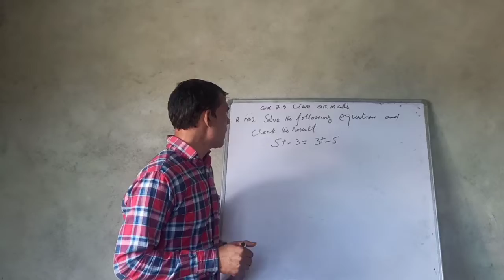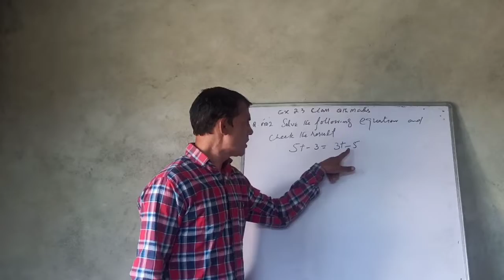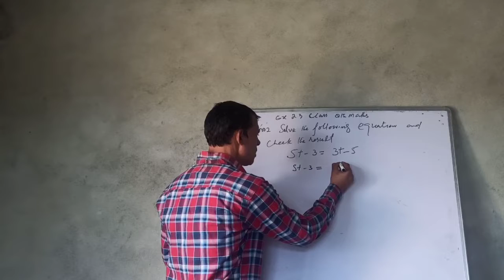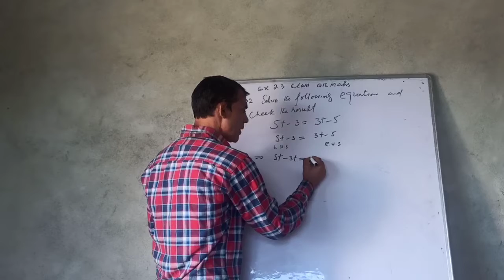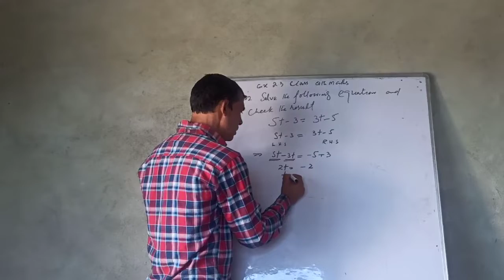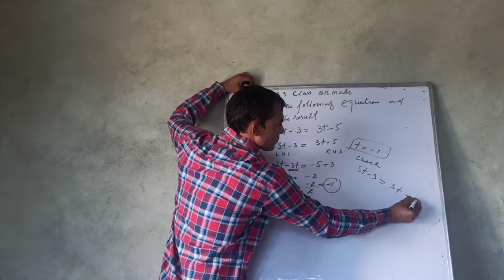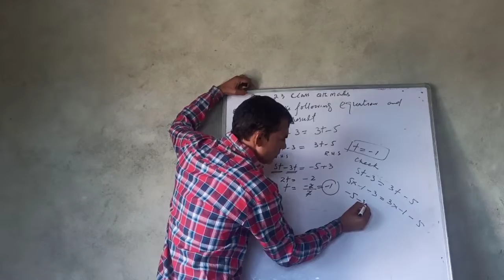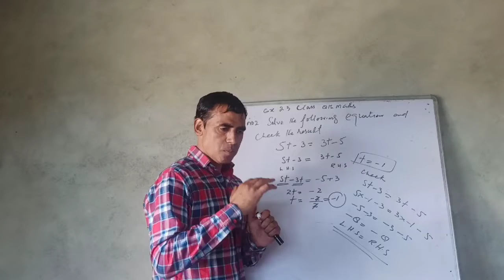sub : Math class 8th Ex. 2 .3Q. no 2 ( by Hurmat khan Ms phalmarg)